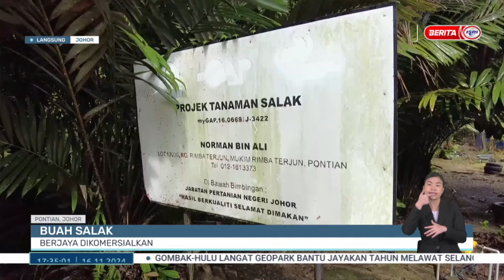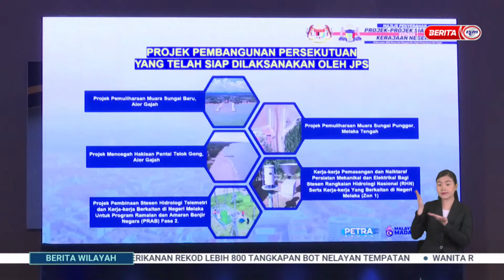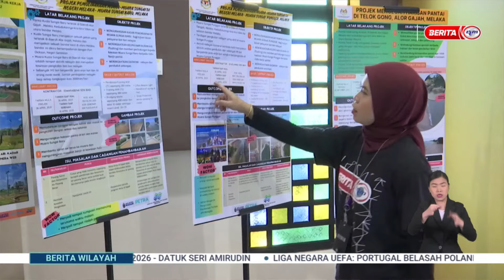16 NOV 2024 - BERITA WILAYAH - WILAYAH SELATAN